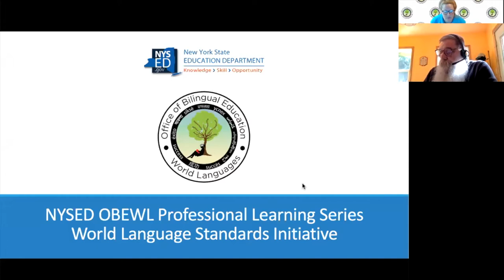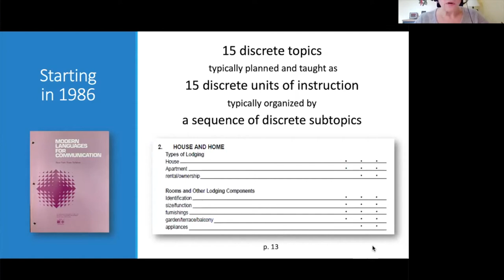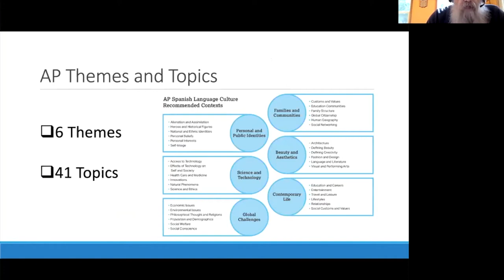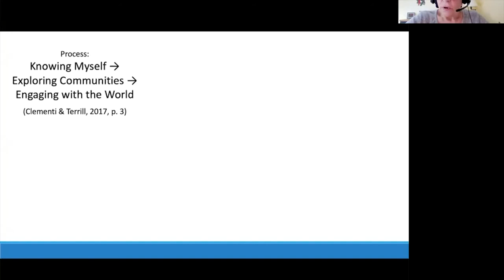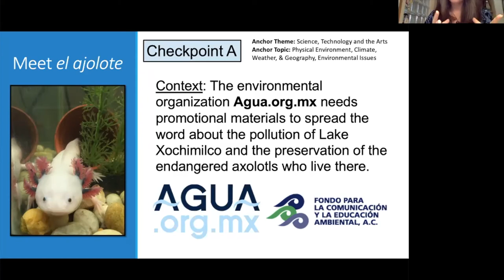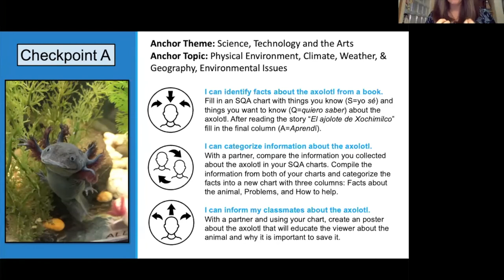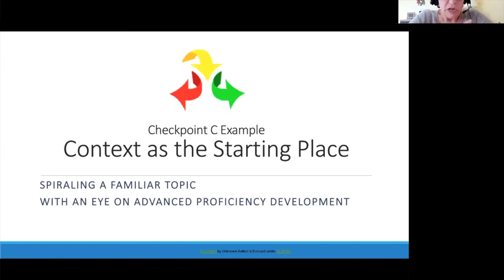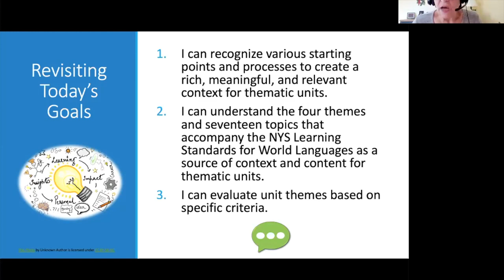Understanding NYS Themes & Topics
Workshop description: Explore ways to develop rich and culturally-contextualized unit themes that are built from NYS WL themes and topics. Learn how to integrate multiple topics and authentic resources to promote interdisciplinary thinking, provide communicative contexts and highlight cultural perspectives. Presenters will discuss alignment of key language functions and text types to target proficiency checkpoints while sharing approaches and processes they prefer in preparing to craft thematic units.